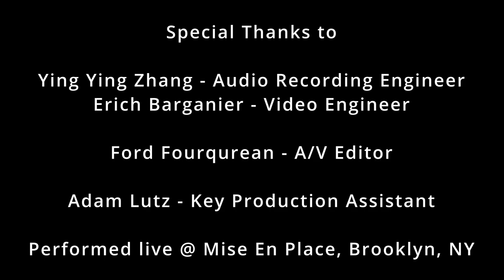Tone:Color for Electric String Quartet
Tone:Color - a multimedia exploration of the relationships between light and sound with electric string quartet, live audio manipulation, fixed media, dance, and lighting display.

A composition recital in partial fulfillment of the requirement of the Master's Degree in Music Theory and Composition at NYU Steinhardt.

Music and Lighting Design by Kristian de Leon
with Text and Narration Hunter Goetz
Choreography by Annie Nikunen
featuring Bergamot String Quartet

Thanks to:
Ying Ying Zhang - Audio Engineer
Erich Barganier - Video Engineer
Ford Fourqurean - A/V Editor

Adam Lutz - Key Production Assistant

Performed Live @ Mise En Place, Brooklyn, NY